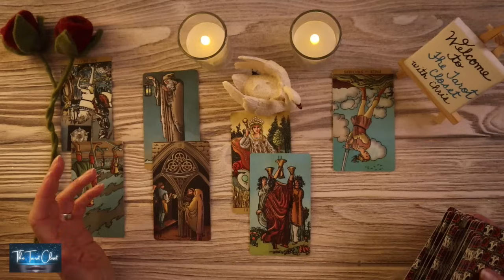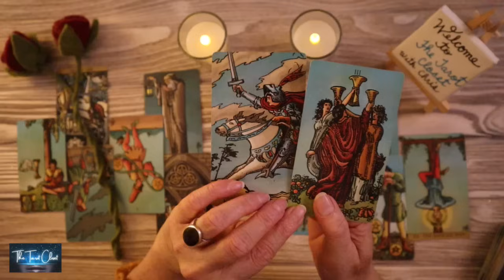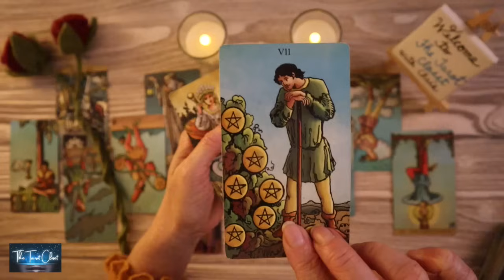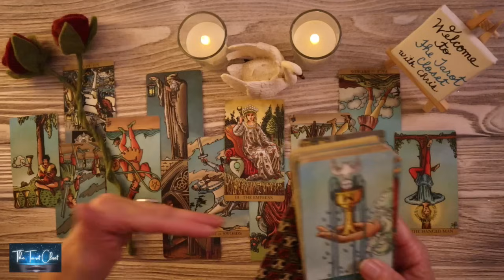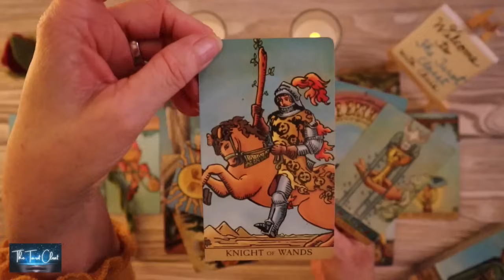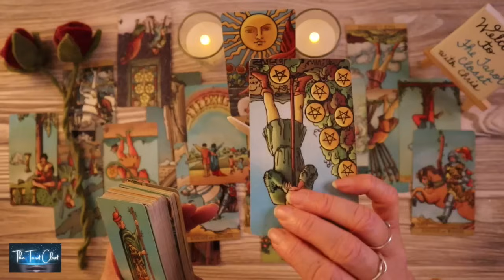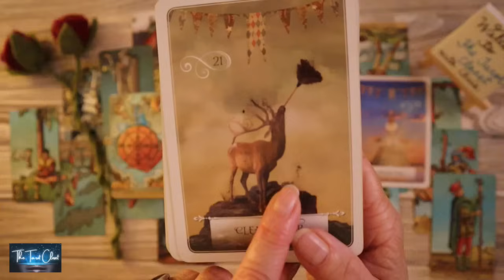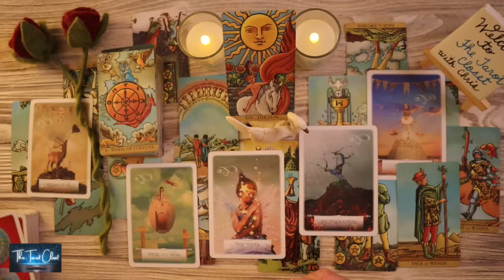LOVE TAROT TODAY - FATE... A TURNING POINT IN THIS CONNECTION ❤️💫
If you are here, it's for a reason. There is a message here for you. Welcome to your All Signs Love Tarot Reading, All Signs Tarot Reading, All Signs Love Reading, All Signs Love Messages Reading & The Tarot Closet.

Welcome to one of my many Free Tarot, Oracle, and Love Message Readings/videos on YouTube! This is an All Signs 2023 Tarot Oracle Love Messages Reading. What your person is feeling towards you.

Please check your Sun sign which represents your Soul, Moon sign which represents your Emotions, and Rising sign which represents your Physical YOU. Your Sun, Moon and Rising Signs make up who you are. To get a bigger view of what’s going on you can watch and cross-watch playlists for ALL SIGNS Capricorn, Virgo, Taurus, Cancer, Pisces, Scorpio, Gemini, Libra, Aquarius, Aries, Leo, Sagittarius:

*_Tarot Cards, Oracle Cards used in your Love Tarot Reading today, Love Reading, Tarot Reading, Love Reading Today_* Love Messages, Song Messages, Channelled Song
Tarot Cards
Oracle Cards